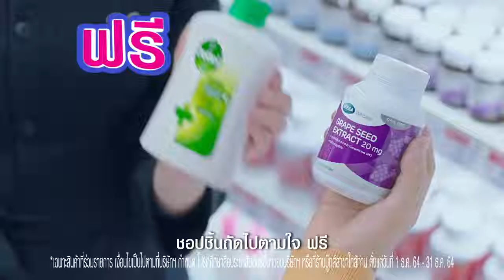Boots Thailand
Executed by Benetone Films for Boots Thailand